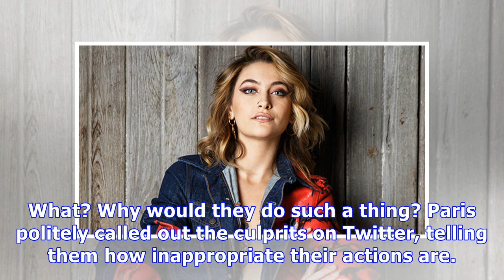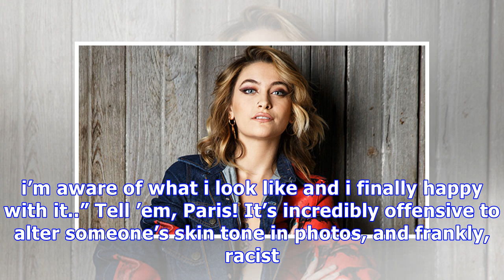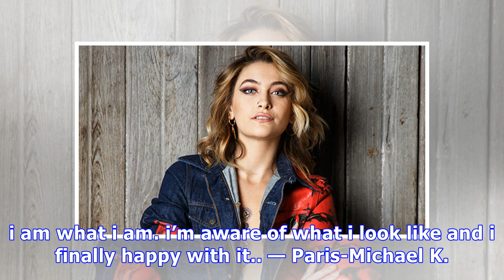Paris Jackson Slams Fans For Lightening & Darkening Her Skin In Pics: ‘I Am What I Am’